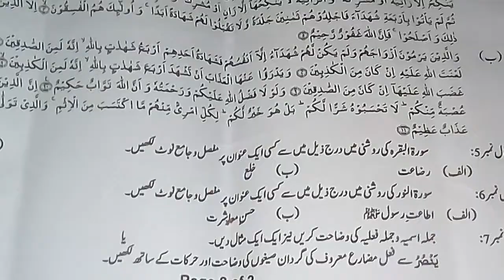BA/ADP PART 1#elective_Islamiyat (optional subject) guess paper #2024